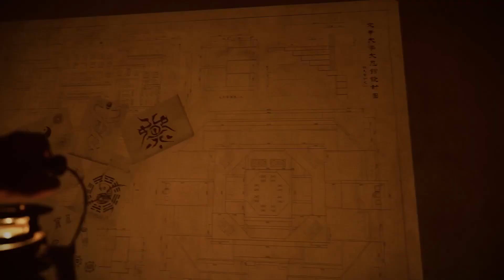THE BRIDGE CURSE 2: The Extrication Official Steam Release Date Announcement Trailer (2024) | HD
The Bridge Curse 2: The Extrication is launching on May 9 for PC with a release on PlayStation 4 (PS4), PlayStation 5 (PS5), Xbox One, Xbox Series S|X, Nintendo Switch, Epic Games Store, and GoG later in 2024.